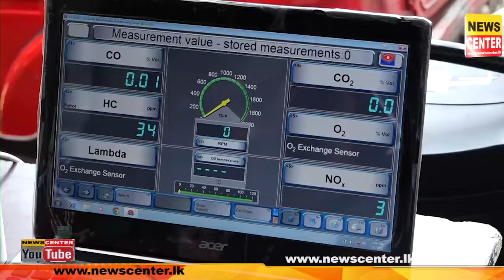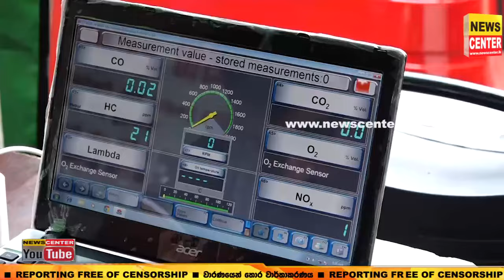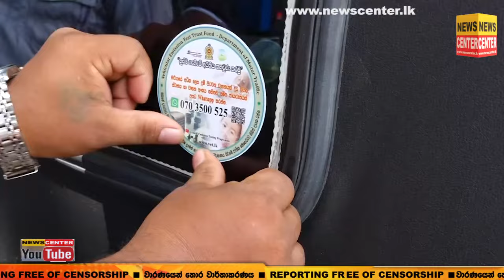පොසොන් එන්නත් කලින්ම දන්සල් | කවුරුත්ම නොහිතපු රටට වටින දන්සලක් මේක | RMV එකෙන් කරපු සුපිරි දන්සල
පොසොන් එන්නත් කලින්ම දන්සල් | කවුරුත්ම නොහිතපු රටට වටින දන්සලක් මේක | RMV එකෙන් කරපු සුපිරි දන්සල මෙන්න